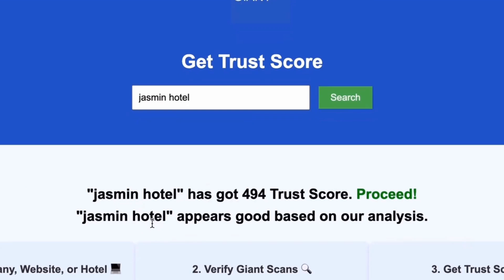Hotel Las Dunas Hotel in Ica Peru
to scan any website, company, or hotel and ensure it's worth your time and money. In this video, we explore the stunning Hotel Las Dunas, a premier destination in Ica, Peru. Discover why this hotel stands out among Ica accommodations, offering a perfect blend of luxury and family-friendly amenities. Whether you're looking for the best hotels in Ica for a relaxing vacation or planning your Ica travel guide, Hotel Las Dunas has something for everyone. Join us as we delve into the top things to do in Ica and uncover the unique attractions that make Ica Peru tourism so special. From hotel reviews to exclusive hotel deals in Ica, our video covers everything you need for an unforgettable Ica vacation. Don't miss out on the chance to experience the beauty and hospitality of Las Dunas Resort and learn why it’s one of the best hotels in Ica!